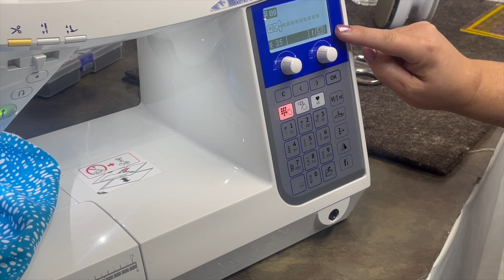JUKI Live: Bucket Hat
Join us for this month's live as we create a fun bucket hat for your next outfit! Whether you're going to the beach, a sports game, or just enjoying the sun this project is a great way to get creative.

Follow along below to find the link for the free pattern that JUKI Trainer Alba is using and her supply list!

measure and cut the hat pattern to the size needed it comes in adult to baby size!

The bucket hat supply list:
- Fabric 1/2 yard for main and 1/2 yard for lining
- 1 yard interfacing  Pellon SF101 Shape-Flex Fusible Woven Cotton
- Sewing machine
- Scissors or rotary cutter & mat
- Thread
- Pins
- Iron & ironing board
- Fabric pen or chalk
- Printer
- Printing paper
- Tape
- Inking shears

**Machine used in the video: DX-2000QVP